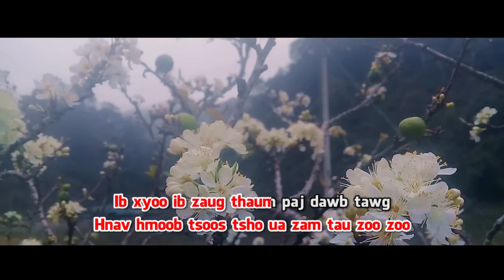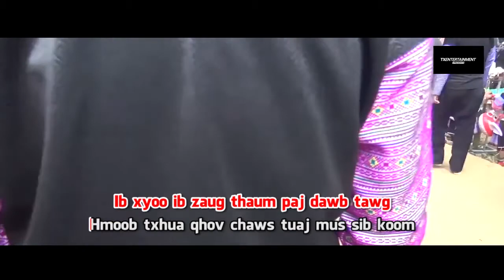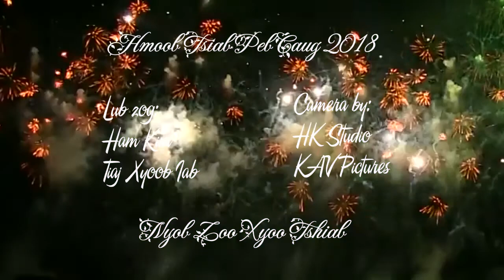Xyoo tshiab 2018 - Ham Kim - Tiaj Xyoob Iab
original song: Hmoob tsiab peb caug
Artist: Dalee Chang ft Lee Kong Xiong
Producer: Tiaj Xyoob Entertainment
Information:
Original: